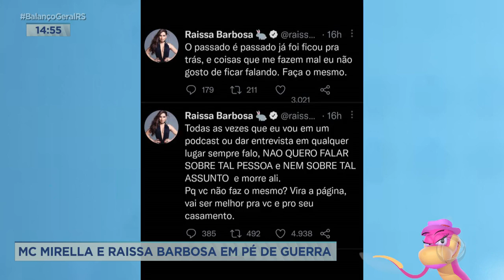A Hora da Venenosa de 18/08 - parte 1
Acompanhe o quadro "A Hora da Venenosa" dessa quarta-feira.